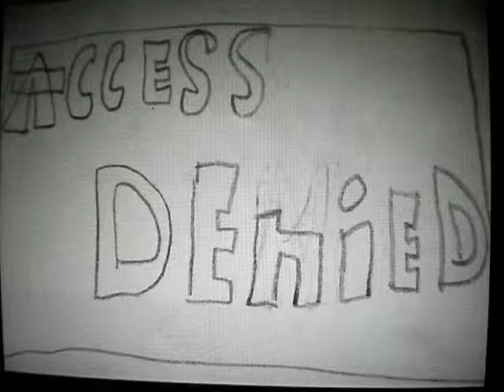Life lesson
This a guy who does not know he died and he went up some stairs that appear before him and somthing bad occurs.